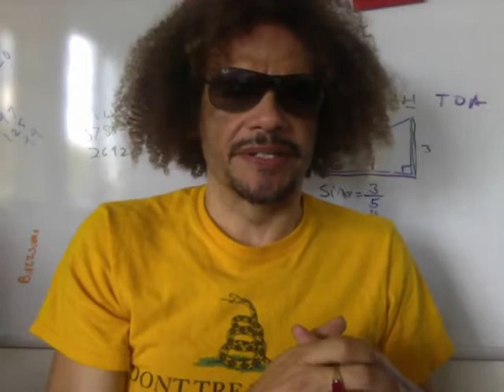Beware Distractions.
Failed to mention the news media...

EYEWITNESS: ANOTHER ACTIVE SHOOTER TARGETED BELLAGIO HOTEL DURING VEGAS MASSACRE